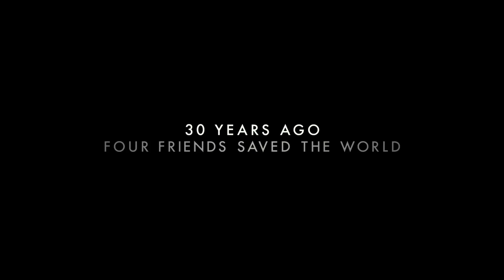GHOSTBUSTERS | internationale trailer (ondertiteld)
GHOSTBUSTERS, met o.a. Melissa McCarthy, Kristen Wiig, Kate McKinnon, Leslie Jones, Charles Dance, Michael Kenneth Williams en Chris Hemsworth, draait vanaf 14 juli in de Nederlandse bioscopen, in 3D en IMAX 3D.